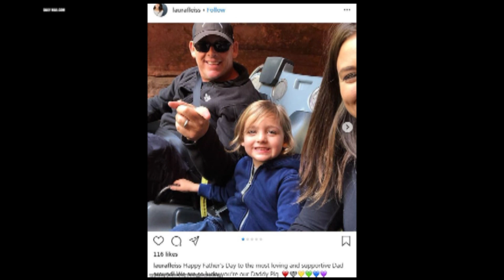Ozarks FOX AM - Jasmine Perry Entertainment News 7/23/19